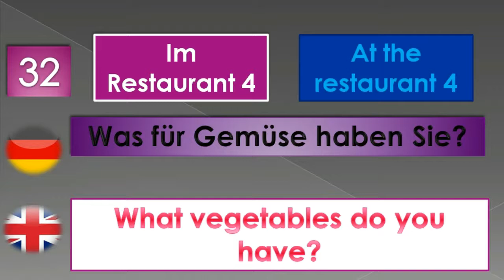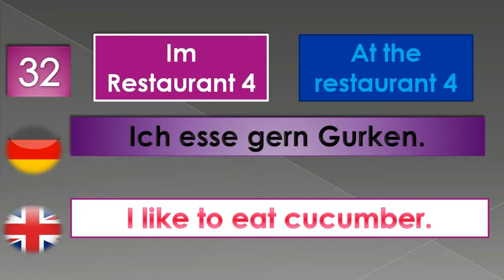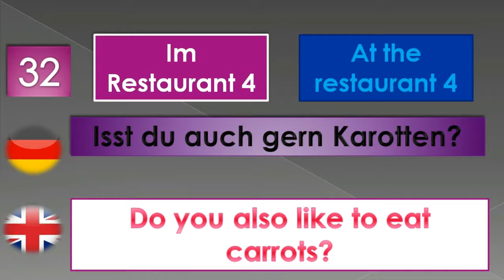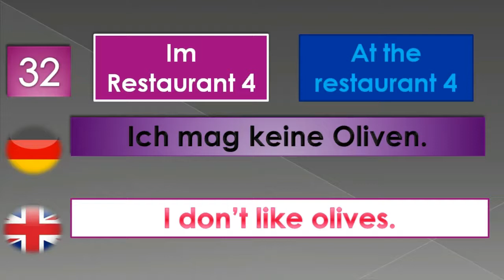learn german english subtitles : Im Restaurant 4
Hi everybody

    Learn german for free with german lessons covering grammar, pronunciation, vocabulary, tips and tricks, and cultural aspects. My german classes are for all levels of german and are based on my passion for german culture, language and teaching. I want to trust you by speaking german, and to encourage and provide you with everything you need to fulfill your dream of speaking german. Whether you have decided to learn german in your dreams, or have failed your german exam, or wish to communicate with your german friends, or travel to a german -speaking country and are afraid to say it. ! ... You have found the right place.